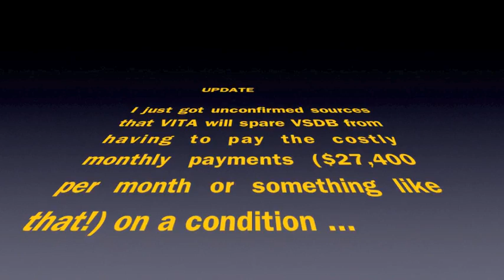Audism Free America Special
This vlog discusses about my trip to DC for AFA Rally against agbell symposium as well as heading down to Richmond for VAD Conference.

R-